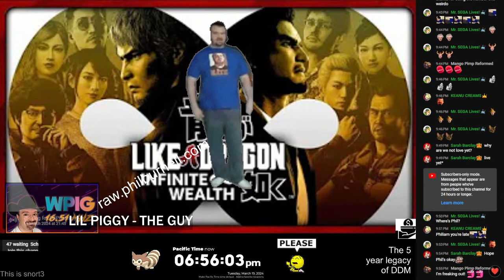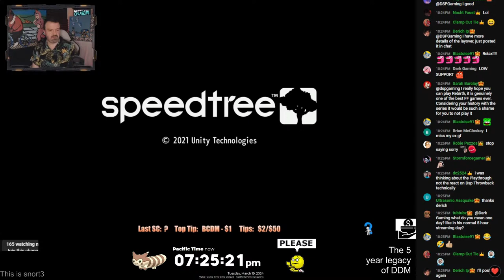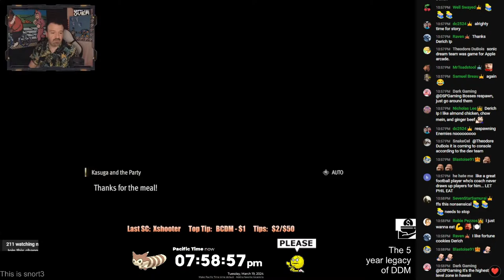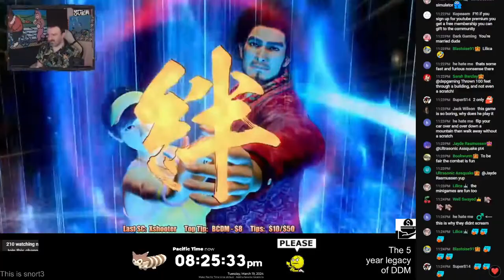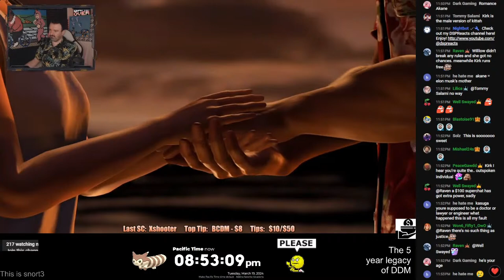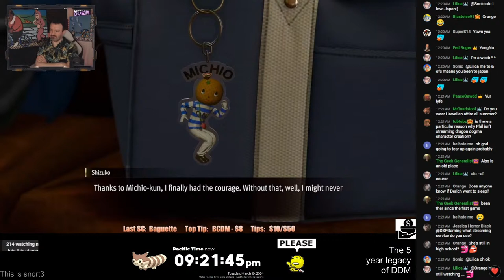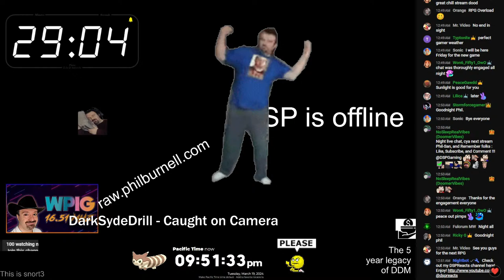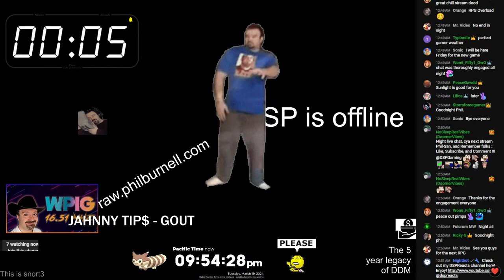March 19 minor Stream - Infinte Beg Streak Resumes